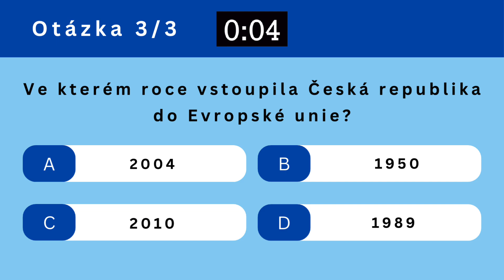Kvízy, co neuhodneš 17. díl